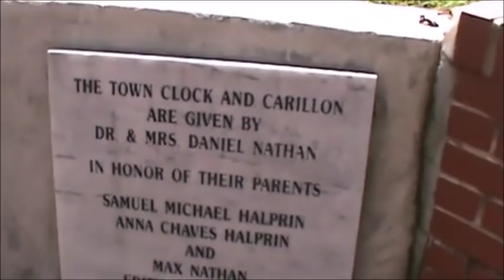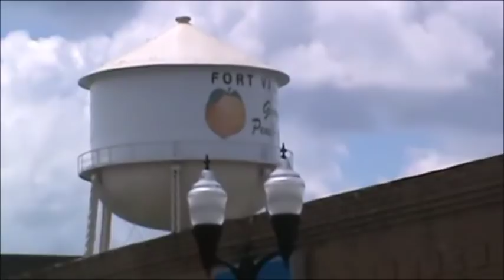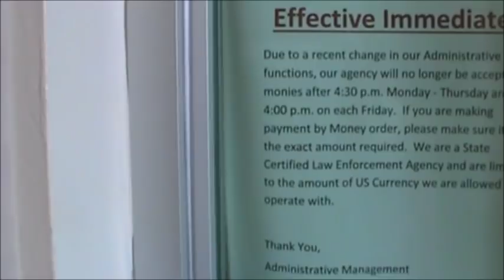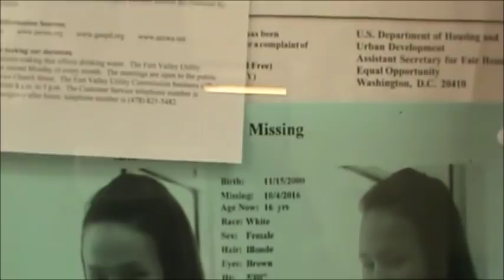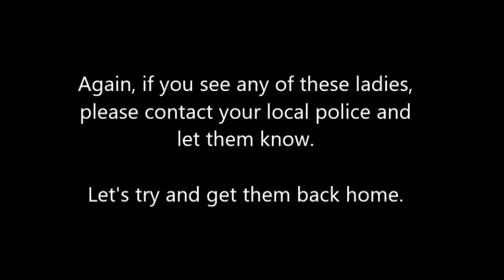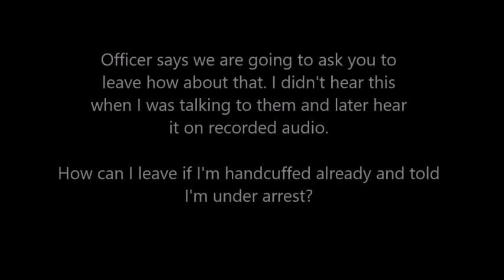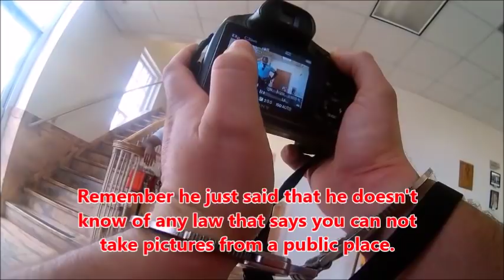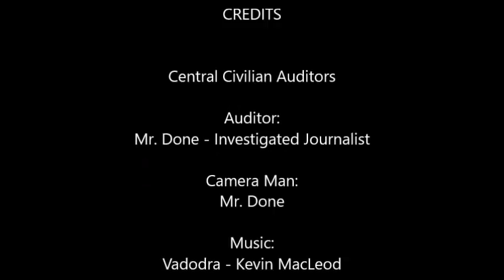Fort Valley 1st Amendment Audit - ARRESTED; Part 3: Fail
This video is the Arrest at the City Hall. There will be a Part 4..

Fort Valley PD
200 W Church St, Fort Valley, GA 31030

Peach County District Attorney
205 W Church St # 201, Fort Valley, GA 31030